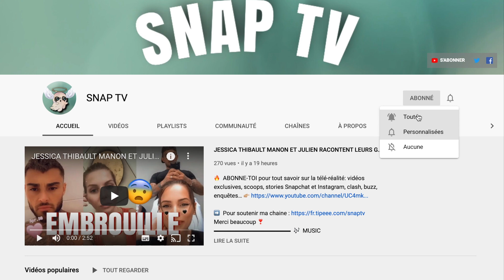MARVIN TILLIÈRE FUIT EN URGENCE DUBAI ET TERMINE LA JLC FAMILY💥 C'EST LE CHOC 😱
Marvin Tillière clash très fort la JLC Family et plus précisément H Coach.
Il confie également qu'il a fuit Dubai suite à plusieurs plaintes déposées à son encontre.

Crédits : Marvin Tillière
Musique proposée par La Musique Libre :
Ikson - Wanna